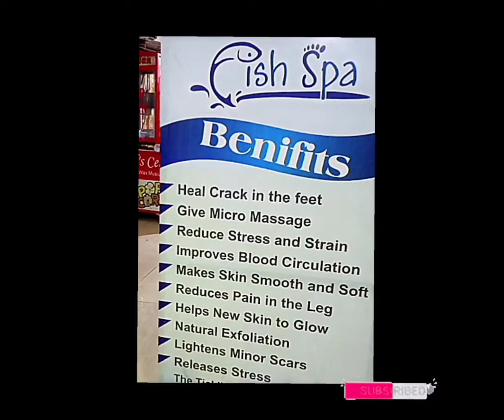Fish Spa Pedicure |Garra Rufa Fish| AKA 'Doctor Fish'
Fish Spa Pedicure , Garra Rufa Fish
charges for fish pedicure starts from Rs. 150-500, depend on timings.
Fish Spa (feet)